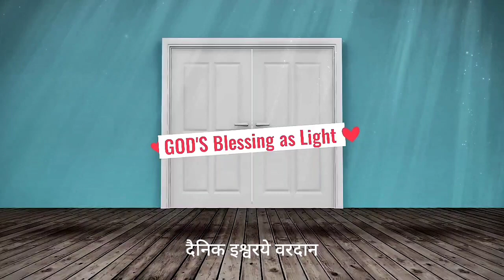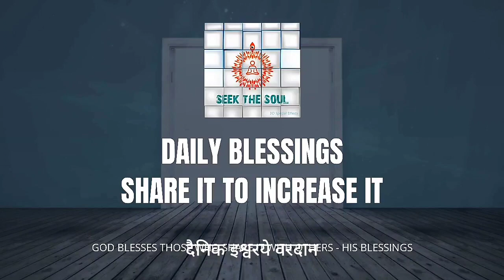वरदानों को मेहसूस करें हर दिन | हिंदी -56